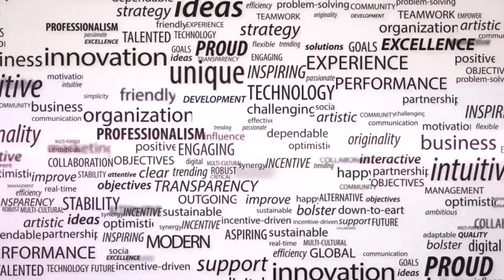NEW PPST PENSIUNPRENEUR BERORIENTASI PADA PERTUMBUHAN USAHA